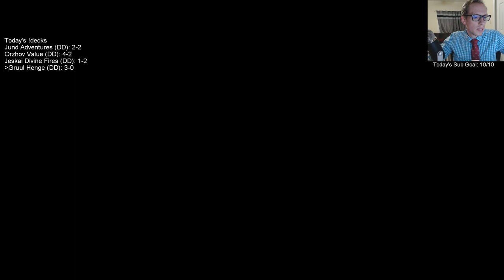Gruul Henge: A Gruul deck with a great top end